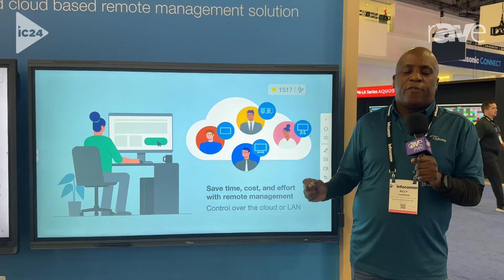InfoComm 2024: Optoma Shows Off Management Suite (OMS) for Remote Display Management